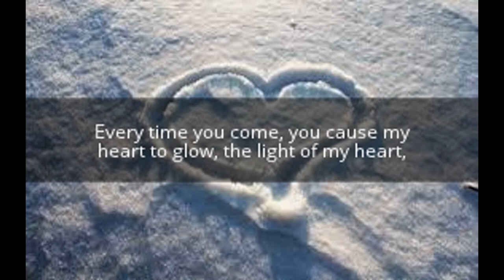Every Time by Rachel Smith Music by Silent Partner "7th Floor Tango"